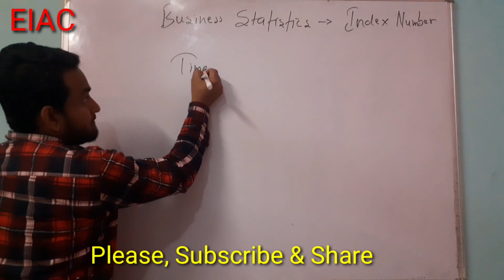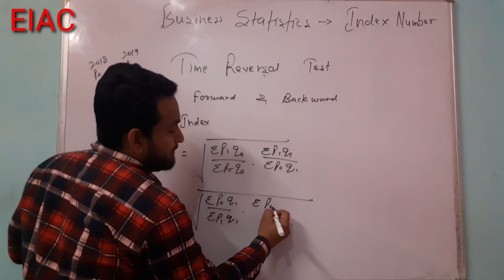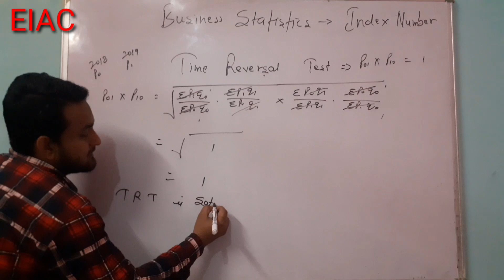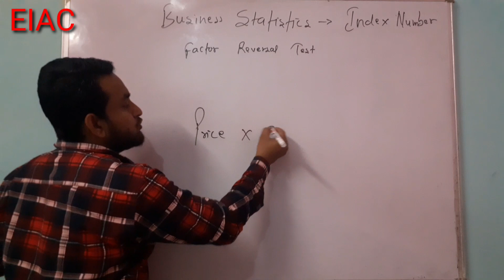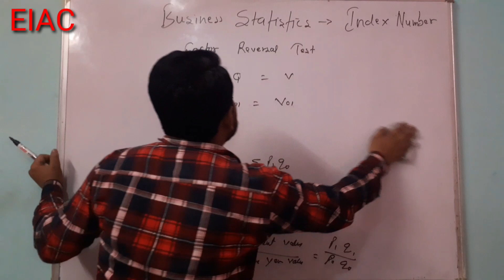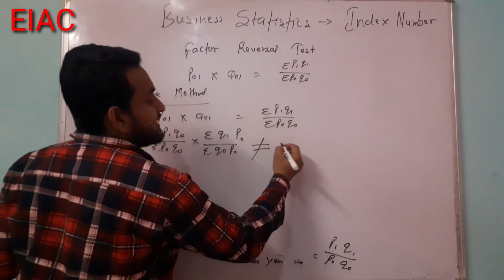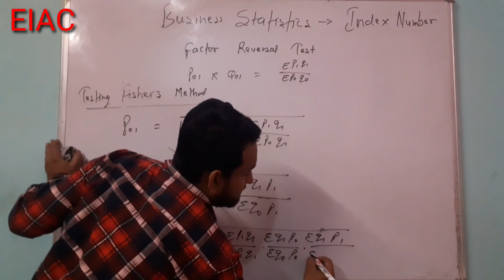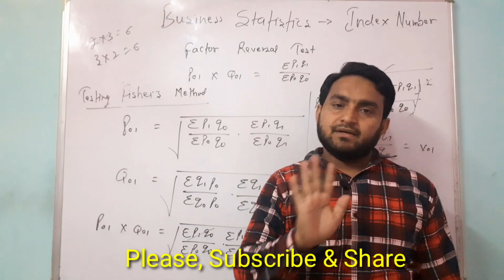Index number : Time Reversal Test & Factor Reversal Test | Verify FISHER'S METHOD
Business Statistics for Graduation, Post Graduation and other Commerce Management Business and Economics Courses..
Index Number,
Price index
Quantity Index
Value Index

Why is FISHER'S METHOD is ideal?

Explanation of time Reversal test and Factor Reversal test
Verification of FISHER'S METHOD

Part 3
Geometric Mean Method of index number